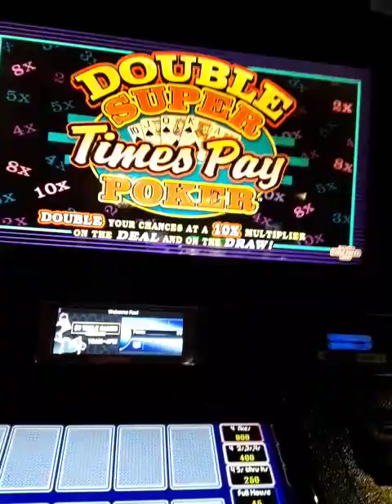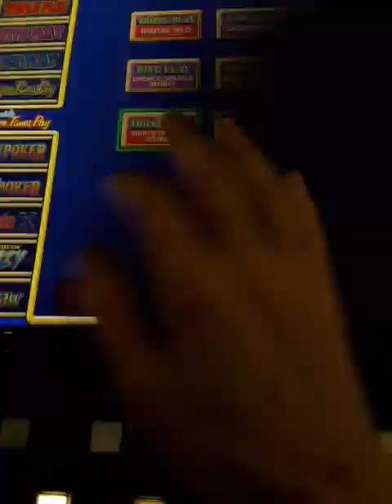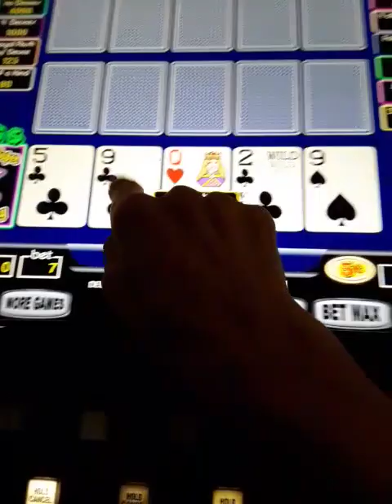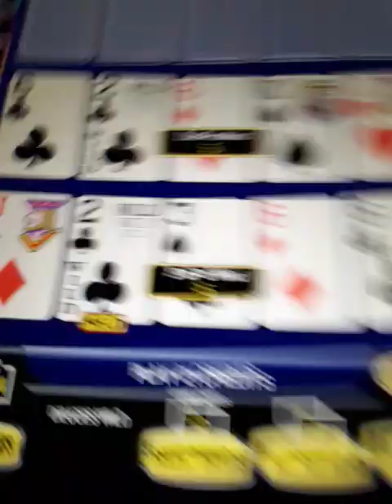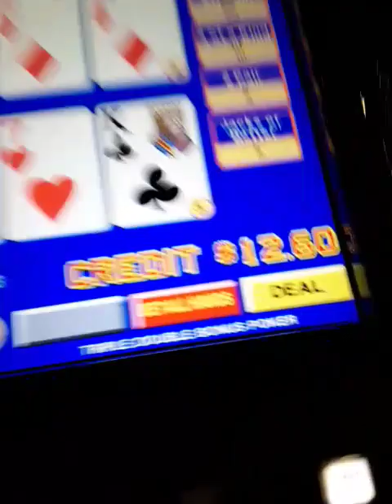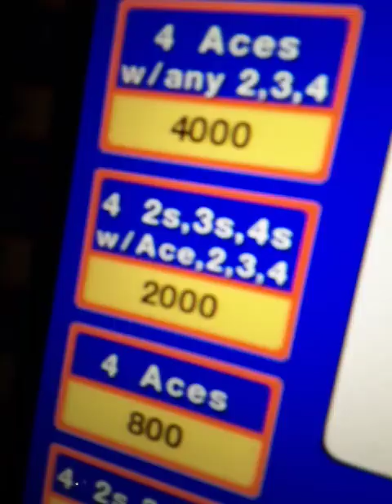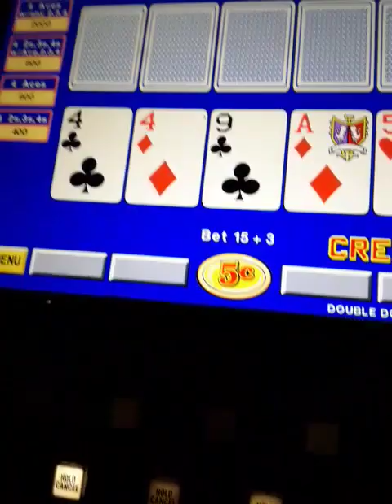New Session of SUPER TIMES PAY and EXTRA DRAW FRENZY Video Poker